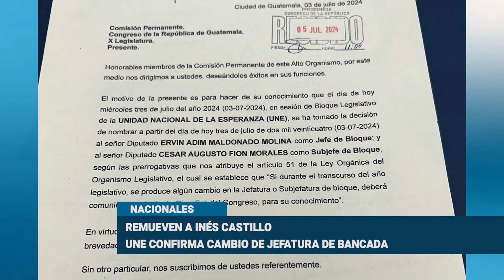Adim Maldonado es nuevo jefe de bancada de la UNE en sustitución de Inés Castillo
La bancada UNE anuncia un cambio en su jefatura y subjefatura para el segundo periodo de labores. El Jefe de Bancada será Adim Maldonado y el Subjefe, César Fion.